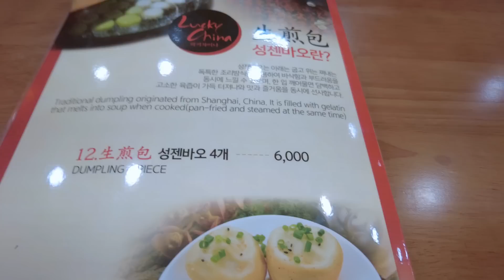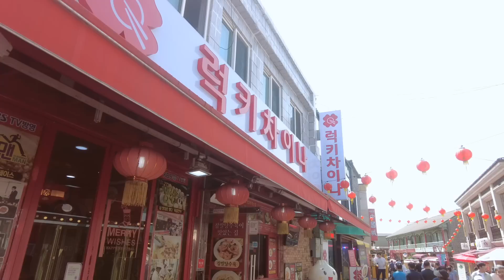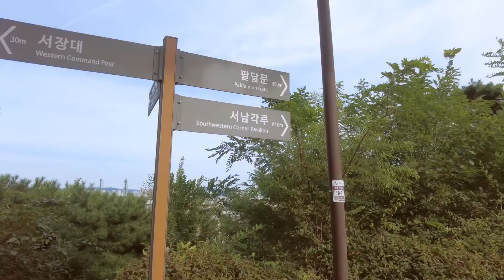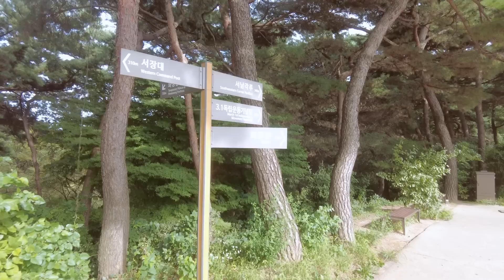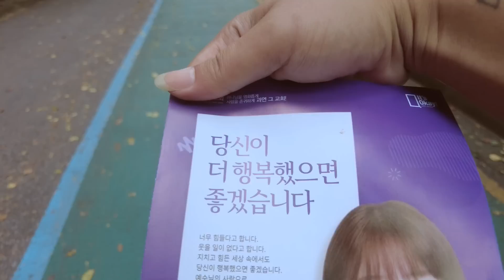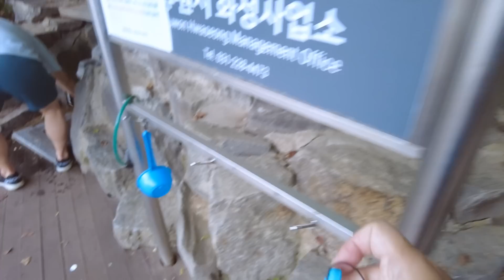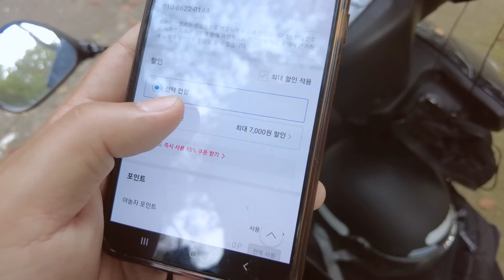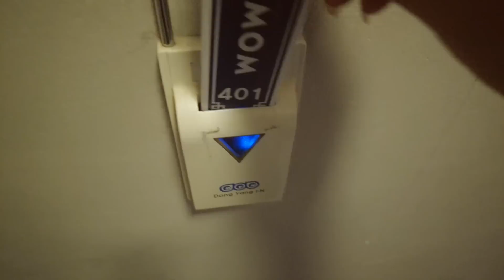역대급 똥 멍청한 짓...사람도 아니다.../웨? 수원?/팔달산/구독자모임/방랑백수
방랑백수의 여행일기